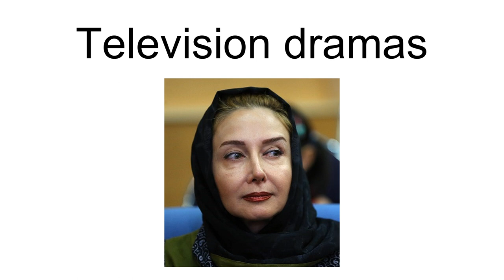Katayoun Riahi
Katayoun Riahi (Persian: کتایون ریاحی‎) (born 31 December 1961 in Tehran) is an Iranian actress. She is also the founder and CEO of the Komak Charity Foundation. She left the film industry in 2009. She is also an ambassador of the Mehrafarin Foundation in Iran.